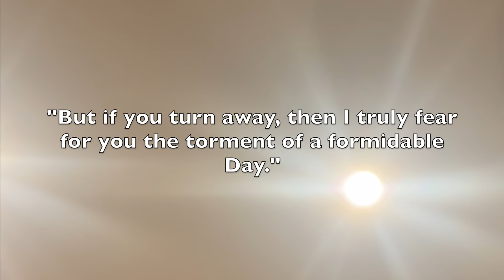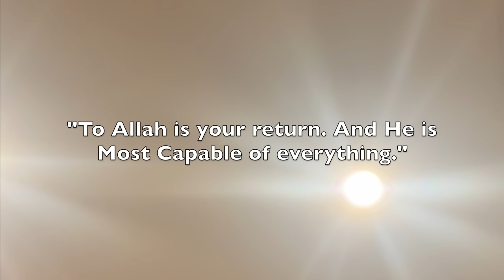Ramadan Series | Day 10 | Fajr, Iftar, Taraweeh, and Youth Night at the Masjid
Asalamualaykum Hiksama family! We're back with Day 10 of Ramadan! We can't believe it is already Day 10. It feels like Ramadan is going by so quick! In this video, we take you along our day where we go out for dinner and Usama stays at the masjid overnight for Boys Youth Night!

Help us provide food and water for the fasting this Ramadan

Nasheed: A Clarification - Muhammad al-Muqit - Vocal Nasheed